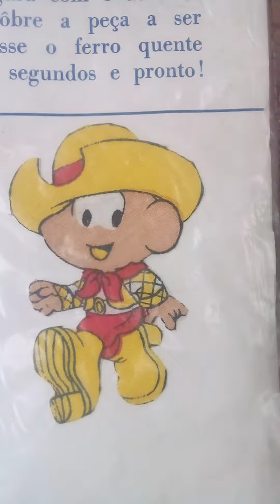Turma da Mônica era diferente nessas estampas